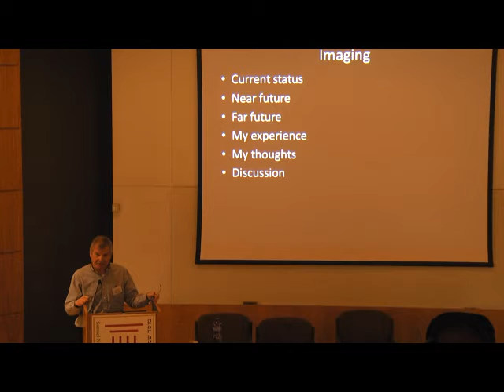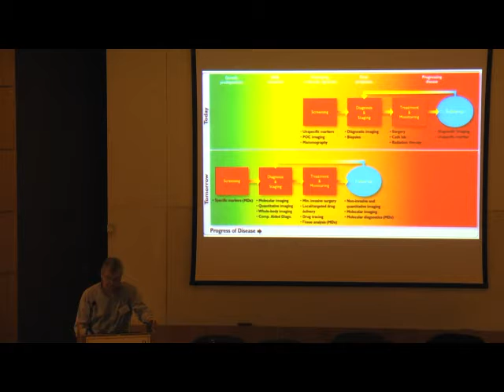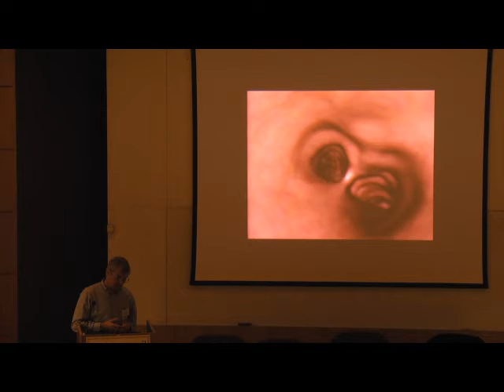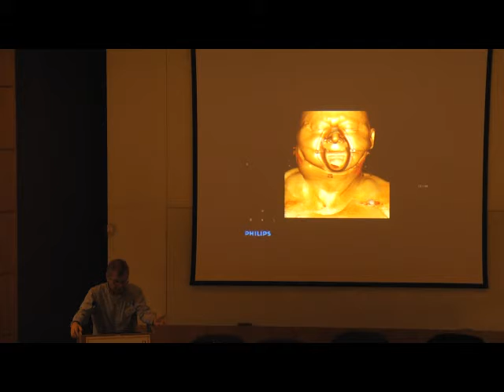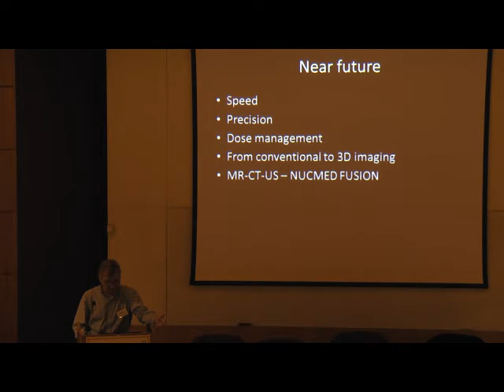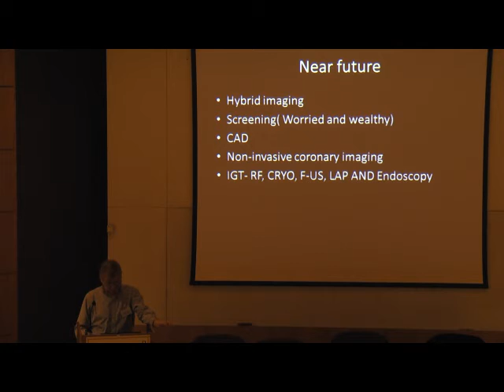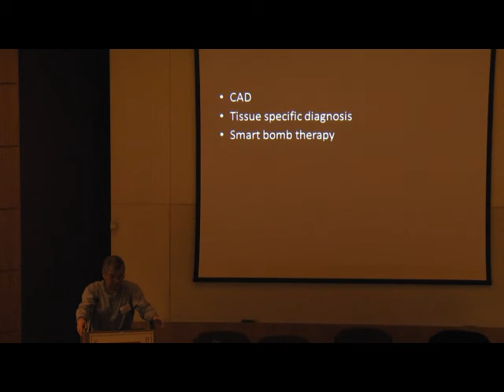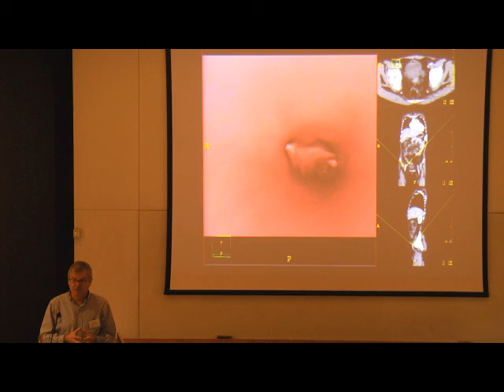Current and future imaging technologies (Firs T2Med Meeting)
Speaker:
Nati Peled - Faculty of Medicine, Technion